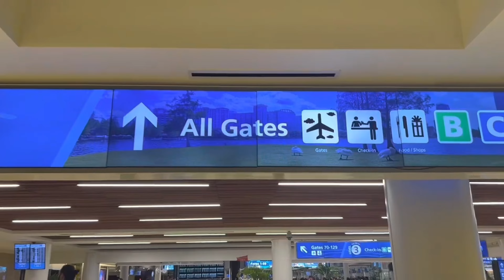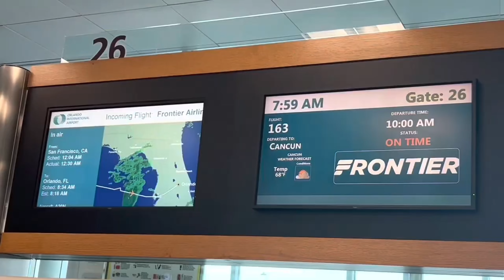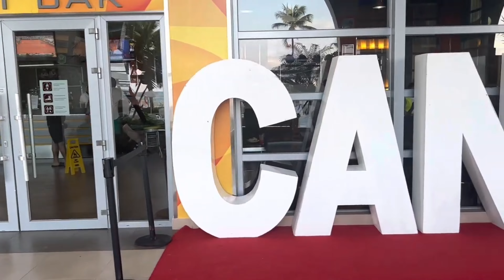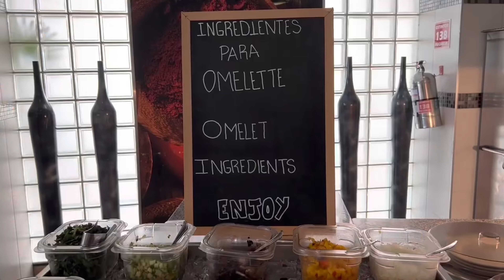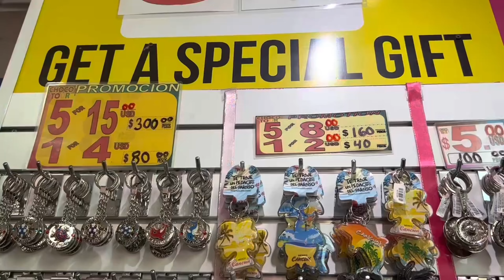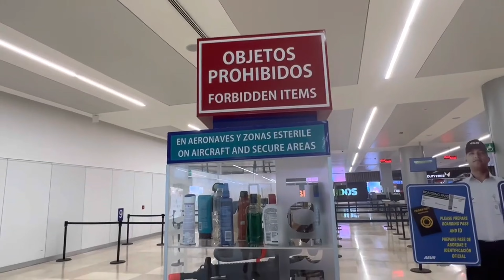RIU Cancun Resort | Family Trip Movie